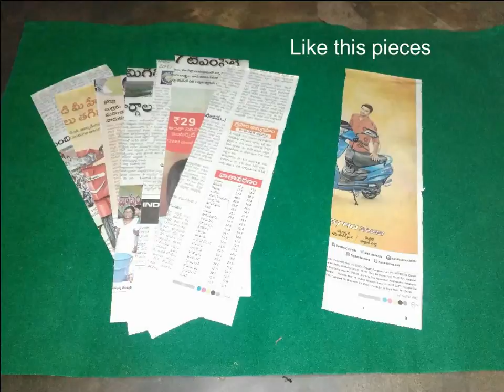Newspaper Rolls & Coils Step-by-step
Step by step making of paper rolls/coils by using Newspaper.
Easy to learn and explore yourself.